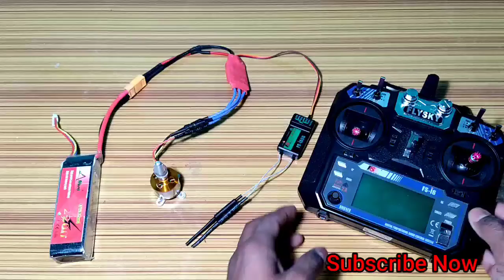Testing Flysky fs i6.